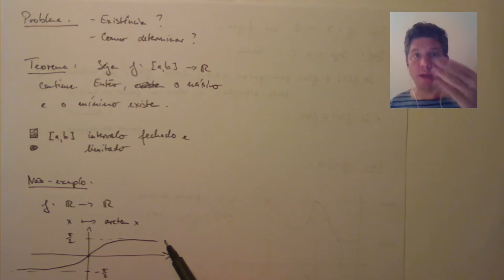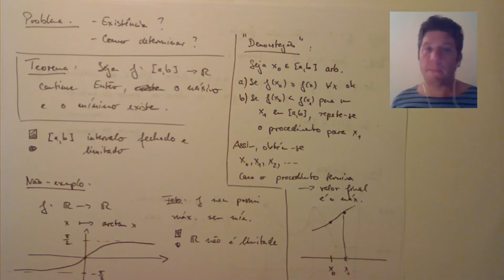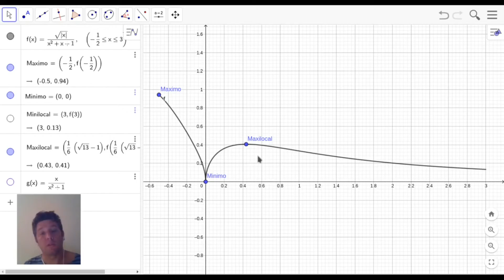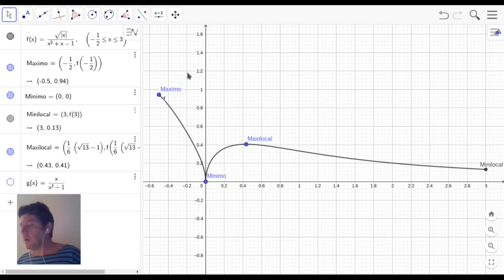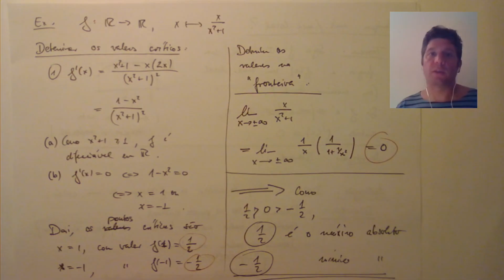Manuel: Aula assíncrona 12. 21/9/2020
Assuntos: Máximos e Mínimos